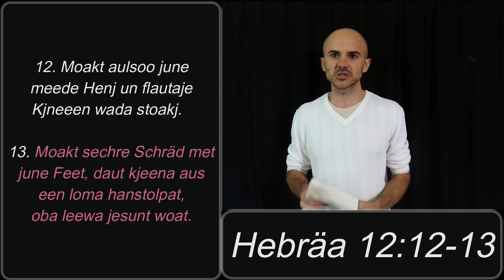Jesus es Bäta. #93. Henry Braun